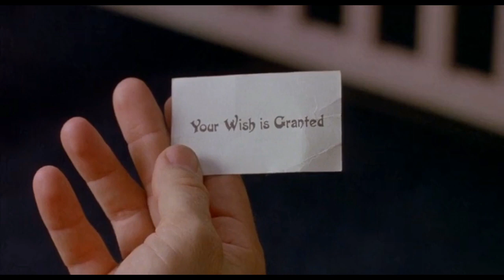Big 1988 Movie Explained In Hindi Fantasy Movie HD